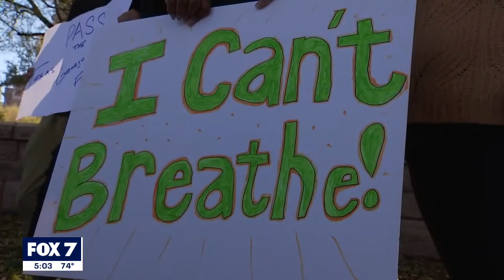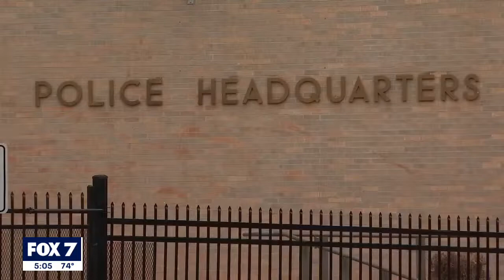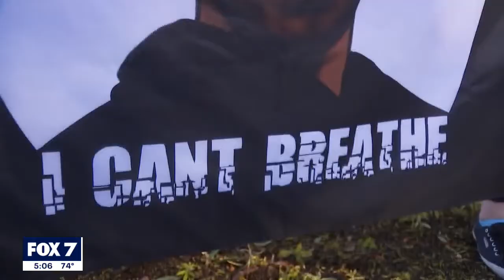Supporters of George Floyd Act rally at Capitol ahead of hearing | FOX 7 Austin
This is just the first step in a very long journey for HB 88. If it makes it through the Texas House it still has to go through the Senate.